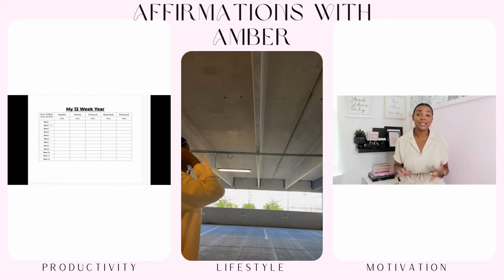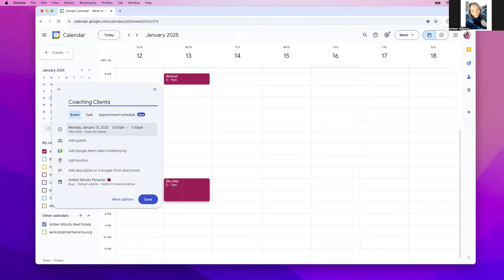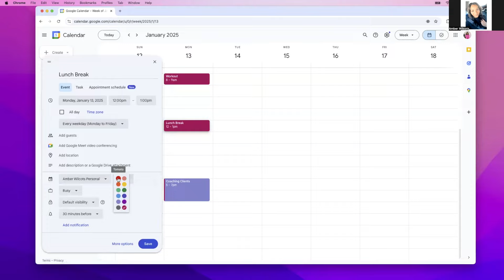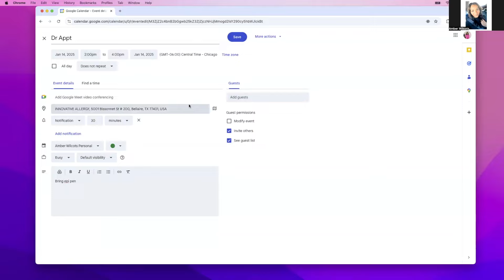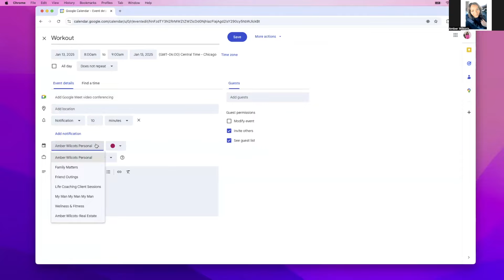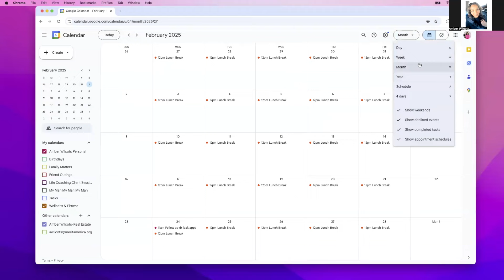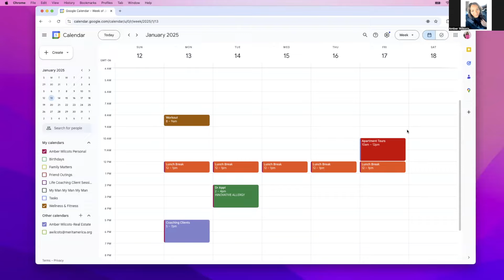How to Balance Your Schedule for Maximum Productivity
Struggling to manage your time effectively or feeling overwhelmed by your busy schedule?  In this video, I'll guide you through creating a balanced and sustainable routine that works for YOU. Whether you're juggling work, family, or personal goals, this method will help you prioritize and find harmony in your day-to-day life.

✨ What you'll learn:
My step-by-step process to build a schedule you can actually stick to.
Tips for balancing productivity and self-care.
A Google Calendar tutorial to streamline and organize your life.

📅 Let's craft a routine that leads to long-term success and peace of mind.

Join me as we explore personal development topics including self-care routines, healthy living, wellness, style essentials, femininity, productivity hacks, and more; tailored to enhance your lifestyle. Whether you're navigating professional settings or social gatherings, my comprehensive approach will equip you with the tools to radiate poise and refinement effortlessly.

Join me on a transformative journey to discover the true essence of elegance and femininity. Here, you'll find content designed to inspire and empower you to become the best version of yourself.

What You'll Discover:
* Personal development tips and strategies
* Tips to embrace and celebrate femininity
* Wellness and self-care routines
* Healthy lifestyle advice
* Productivity hacks and time management tips
* Inspirational talks and motivational content

Chapters:
00:00 Intro
1:18 Define Your Priorities
2:10 Time block Your Day
4:12 Google Calendar Tutorial
11:30 Creating Routines
14:56 Prioritize Rest
16:35 Bonus Tip!